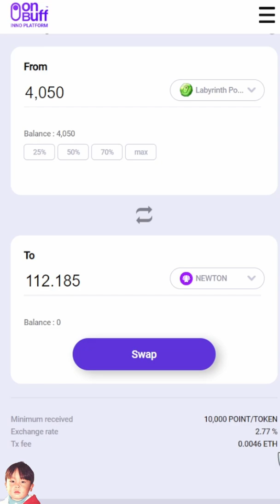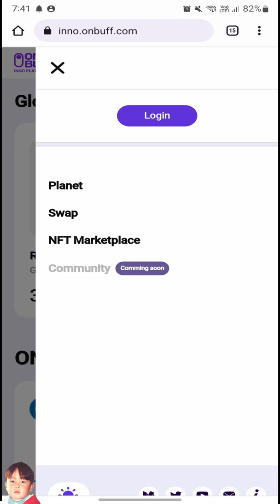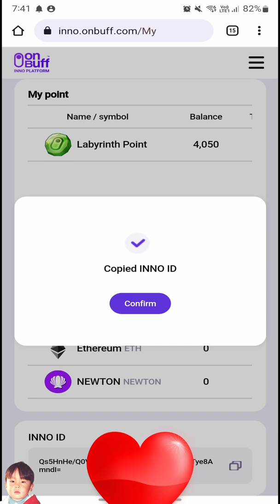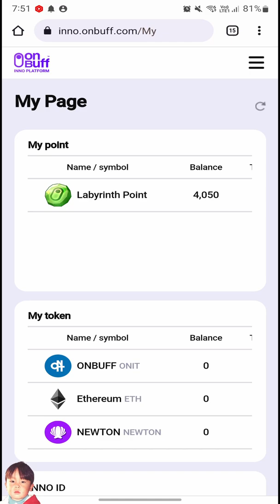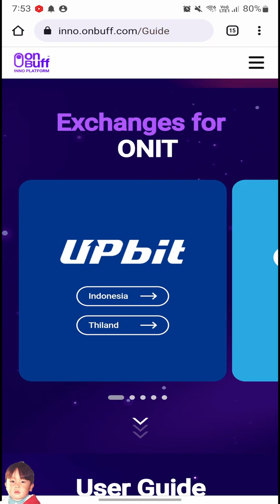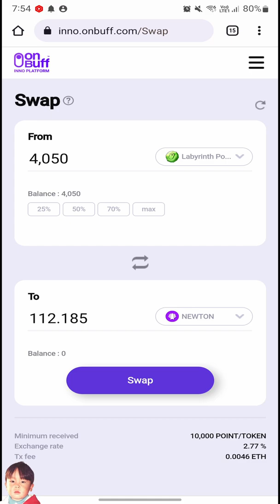Ragnarok Labyrinth NFT เกมมือถือ IDLE x P2E จากแร็คนาร็อคออนไลน์กลับมาใหม่พร้อมระบบ NFT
🔹คลิปนี้เป็นคลิปรีวิวเกม ไม่ใช่แนะนำการลงทุน โปรดศึกษาข้อมูลด้วยตนเองก่อนตัดสินใจ

🔹เกมนี้มีภาษาไทย
🔹ใช้พื้นที่ราวๆ 550MB
🔹เล่นกับเพื่อนไม่ได้

0:00 สรุป
1:06 วิธีเล่นเบื้องต้น
6:26 การต่อสู้อื่นๆ
7:40 ระบบกิลด์
8:27 ลงดันเจี้ยนกับผู้เล่นอื่น
10:12 ทำไมคนอื่นเป็นสีดำ?
10:30 ระบบตั้งร้านค้า
11:18 ผูกไอดีกับกระเป๋าดิจิทัล
12:18 วิธีหาโทเคน
13:17 สร้างรายได้ยังไง?
16:03 โทเคนเอาไปทำอะไรได้บ้าง?
16:33 วิธีเพิ่มความเก่งให้ตัวละคร
18:07 กระเป๋าและการย่อย
18:27 การคราฟ
19:19 การอัพเกรด
19:17 การตั้งค่า